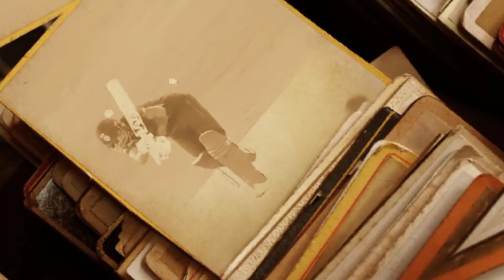Pakistan Cricket Team Best Video Edit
This channel is not monetised and I don't earn anything from these videos.